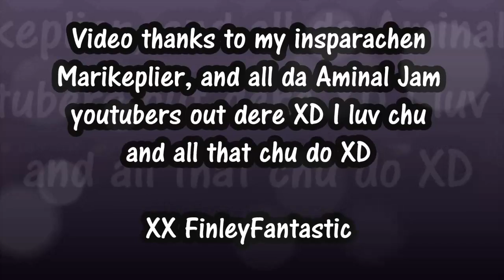Lets Play Fantage ♬Finley♬Fantastic♬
I played fantage! XD